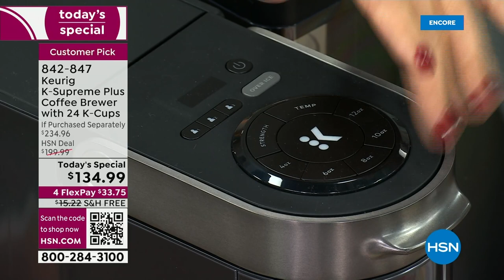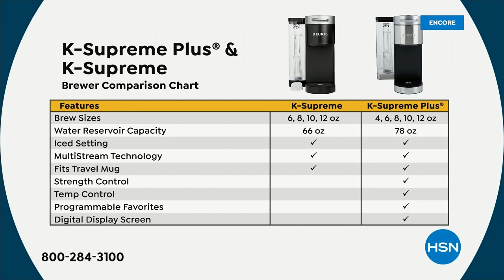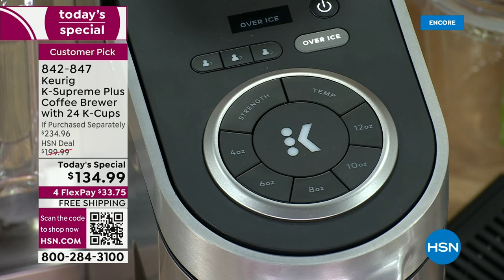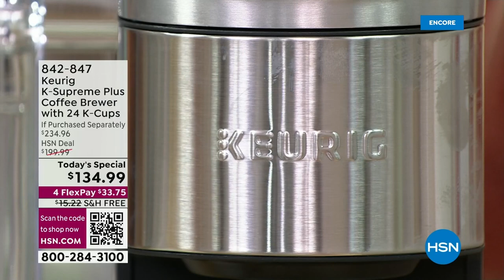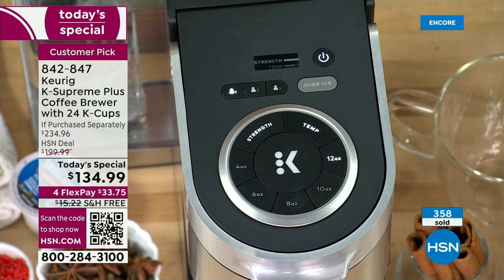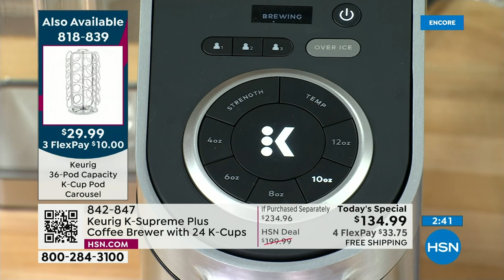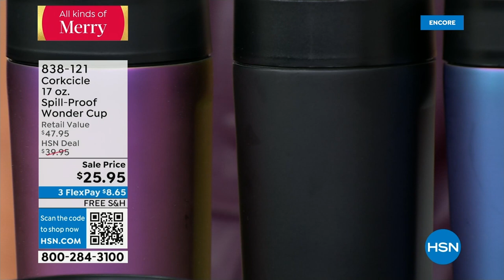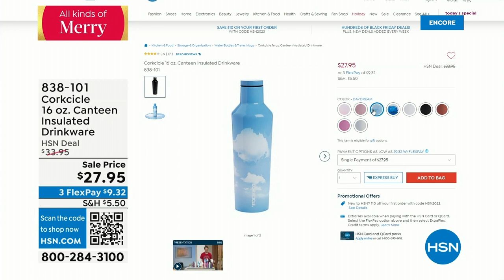HSN | Kitchen Gifts featuring Keurig 09.28.2023 - 04 AM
Discover innovative kitchen gifts and gadgets for the cooks on your holiday list.